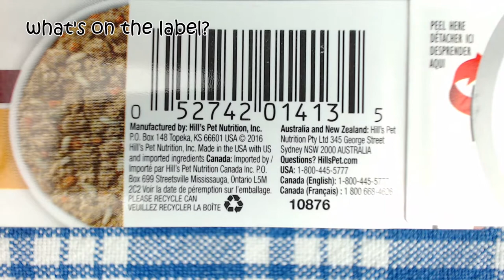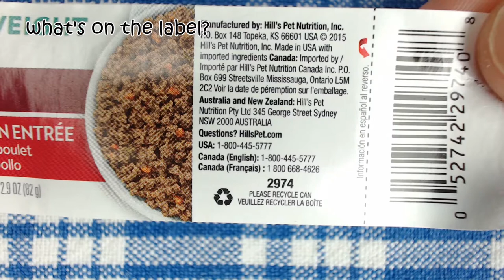Hill's Science Diet Perfect Weight | Wet Food #6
✨ The manufacturer website claims that over 70% of cats lost weight within 10 weeks. Perhaps these are for overweight cats?
🍴 Product Info
Name: Hill's Science Diet Perfect Weight
Net Weight: 2.9 oz (82 g)
Packaging: recyclable can

Flavors:
1. Roasted Vegetable & Chicken
2. Liver & Chicken Entrée